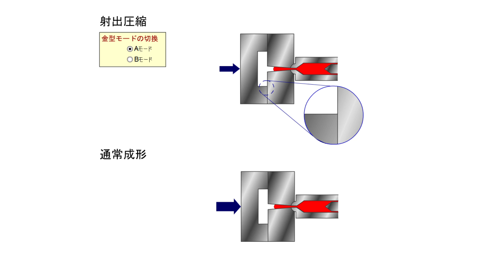JSW- wtrysk z kompresją w formie "wersja A"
Wtryskiwanie w formę przed osiągnięciem pełnej siły zwarcia pozwala uzyskać krótsze czasy fazy docisku oraz doskonale odpowietrza gniazda formujące. Ten proces jest możliwy dzięki zastosowaniu ruchów równoległych, realizowanych przez oddzielne napędy elektrycznych wtryskarek JSW.